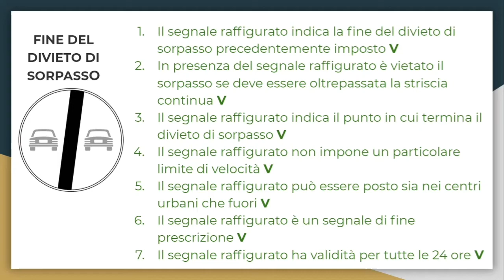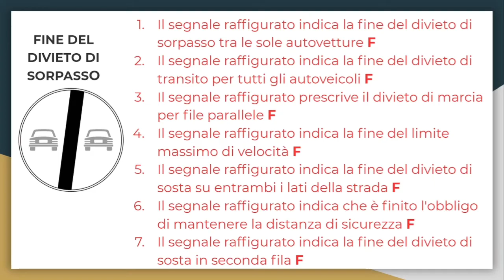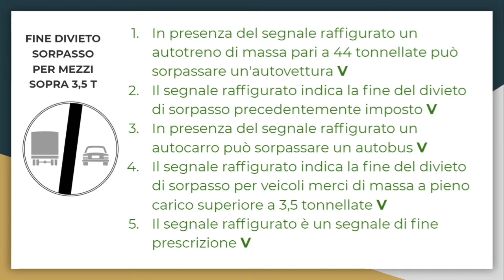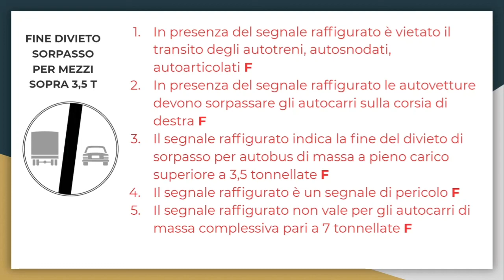Lecture 22| Segnali di divieto Part 8| Patente B in Punjabi| Full lecture for Free